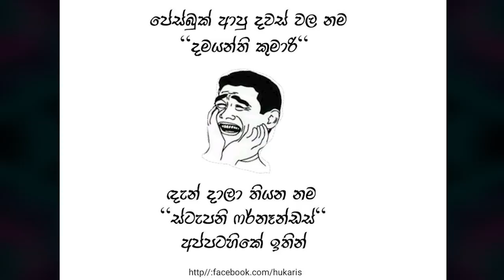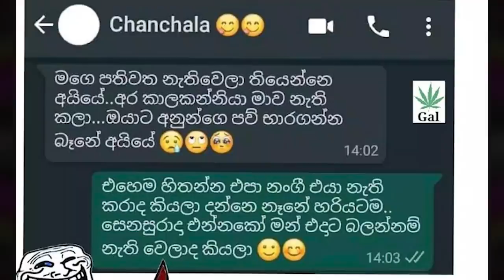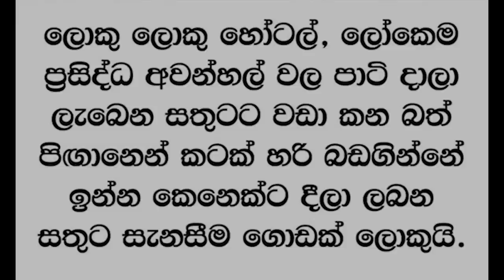Bukiye Rasa Katha | Funny Fb Memes Sinhala | 2020 - 06 - 03 [ ii ]